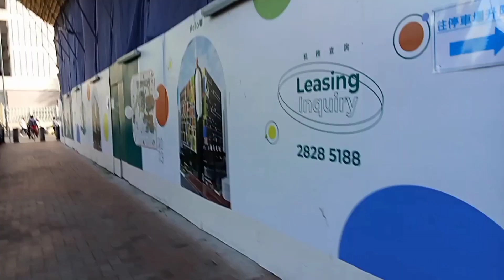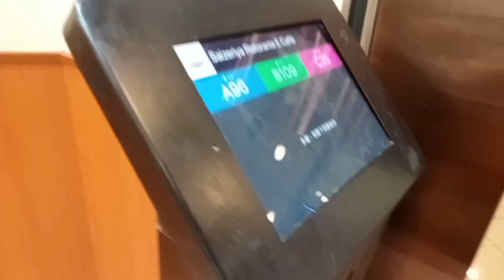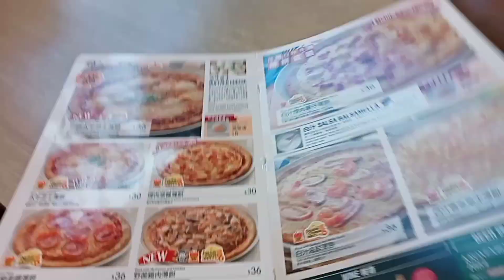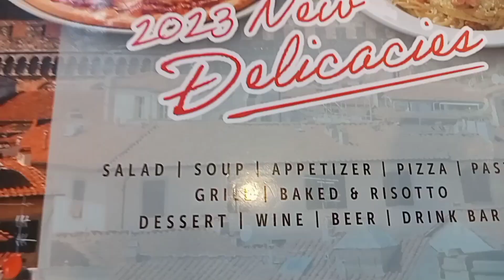P.1 Birthday Celebration Ng Friend ko Dami Namin inorder unli drinks 😂